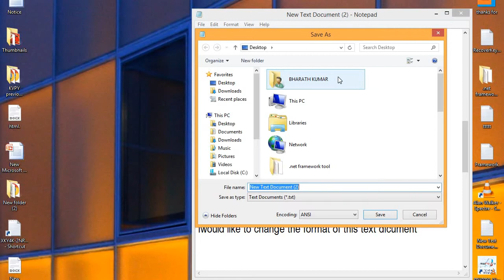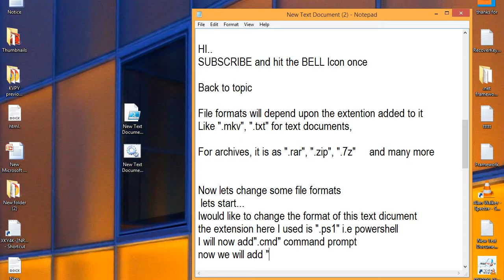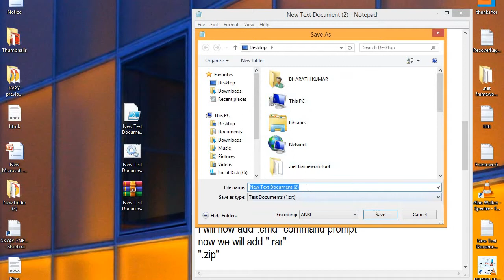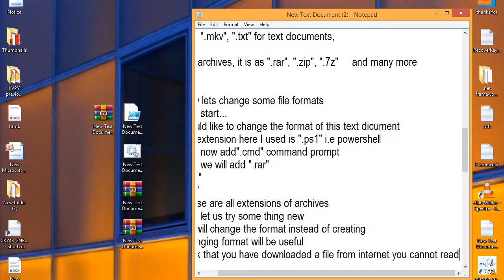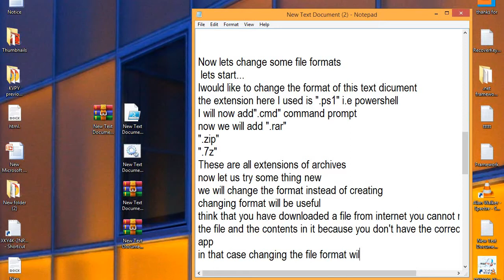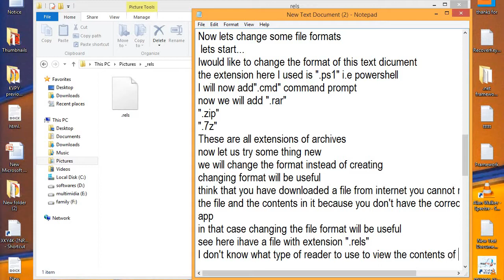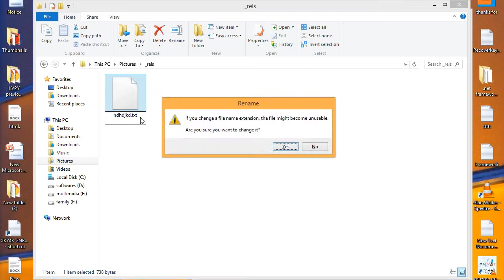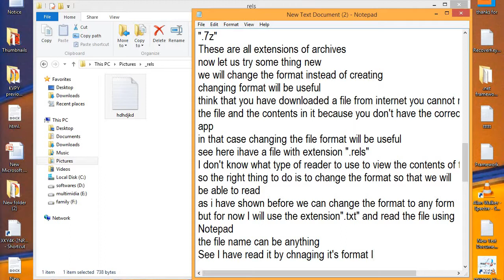How to add extensions to files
Other channel:

more ways to find Product key
Find windows 8 or 8.1 product key in registry: